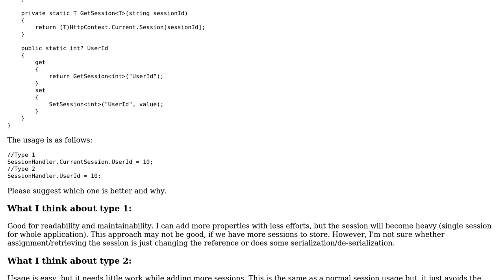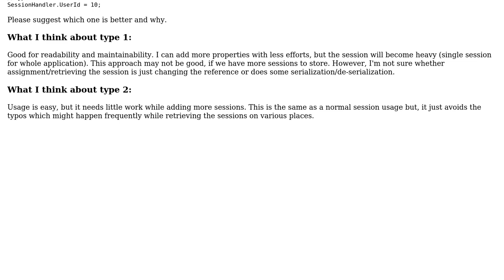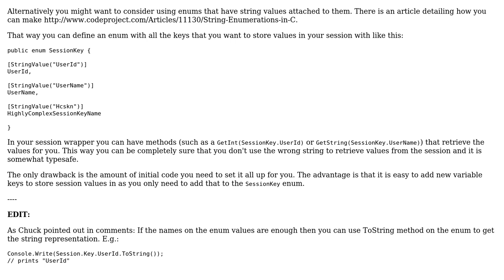Code Review: Session Wrapper (2 Solutions!!)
Code Review: Session Wrapper

With thanks & praise to God, and with thanks to the many people who have made this project possible! | Content (except music & images) licensed under CC BY-SA | Music | Images & others | With thanks to user Spoike user NaveenBhat user Chuck Conway and the Stack Exchange Network Trademarks are property of their respective owners. You are responsible for your own actions.